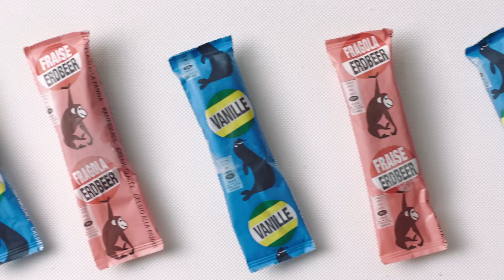MIGROS: Von uns. Von hier. TV-Spot Seehundglace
Seit 1975 wird das Rahmglace Vanille von uns selbst hergestellt. Endlich stellt jemand die entscheidende Frage. Wieso ist da ein Seehund drauf?